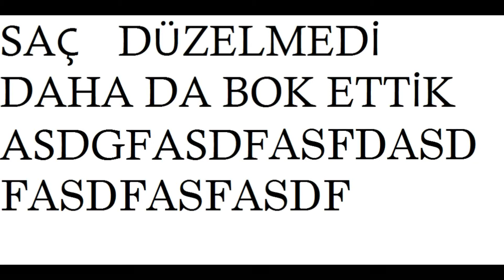KUZENİMİN SAÇINI CİVCİV SARISI YAPTIK ! TROLL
Kuzenim Muhammet'in Saçını Civciv Sarısı Yaptık Ve Sonradan Düzeltemedik de İlk Başta Çok Sinirlendi Ama Yapacak Birşey Olmayınca Kabullenmek Zorunda Kaldı Biz Cidden Kahkahaya Boğulduk Umarım Sizide Bir Nebze Olsa da Güldürebilmişizdir :) Umarım Eğlenceli Bir Video Olmuştur :) İyi Seyirler.